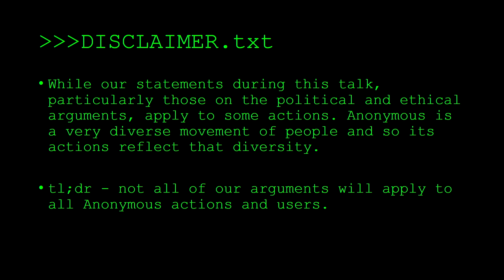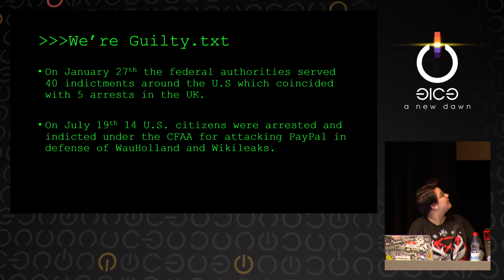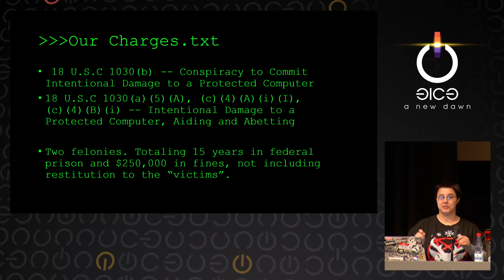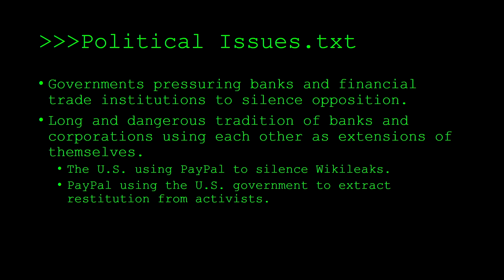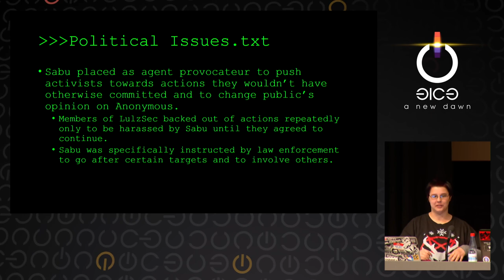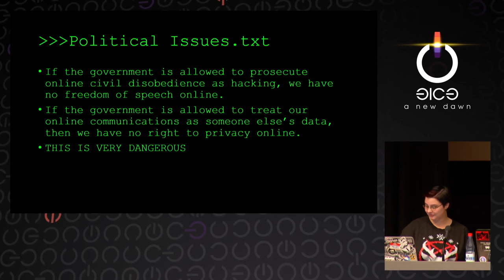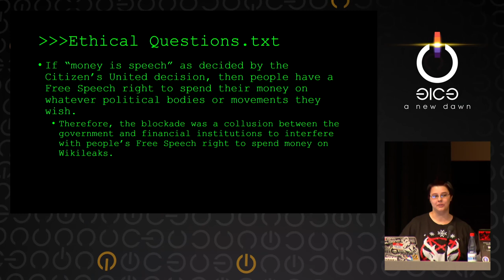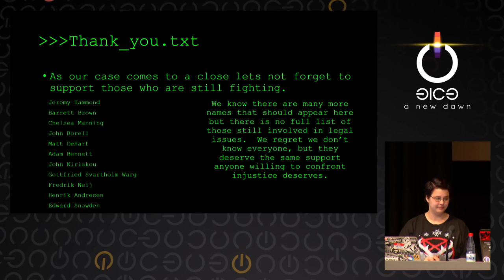the_no, absolem: Paypals War on Terror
For the last several years we've been restricted in what we could or couldn't say about our court case. Our sentencing is on December 4th, ending the legal restrictions on what we can share about our story.

the_no, absolem